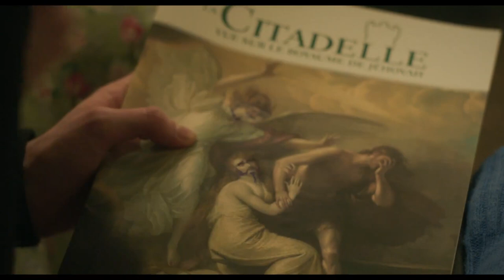YOU CAN LIVE FOREVER Trailer (2023) June Laporte, Anwen O'Driscoll, Drama